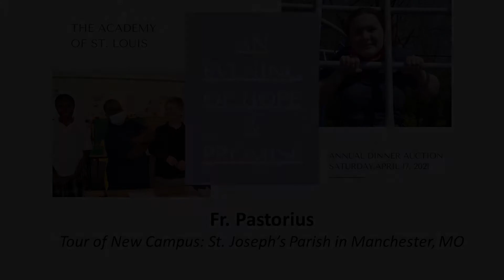Fr. Pastorius-St. Joseph's Parish in Manchester, MO